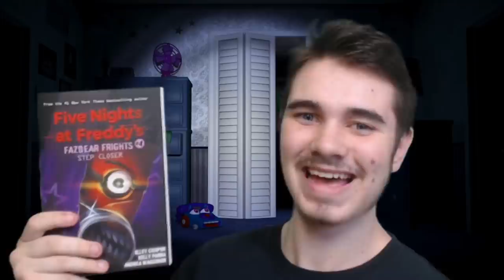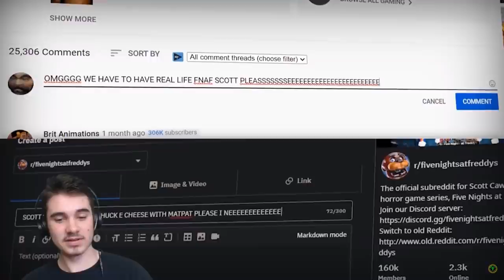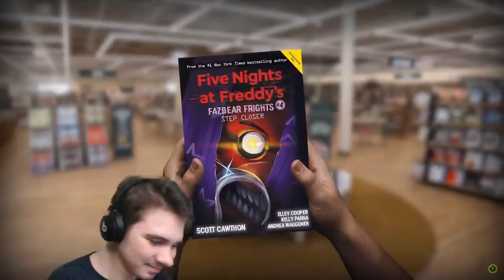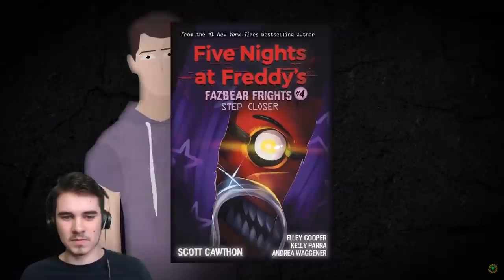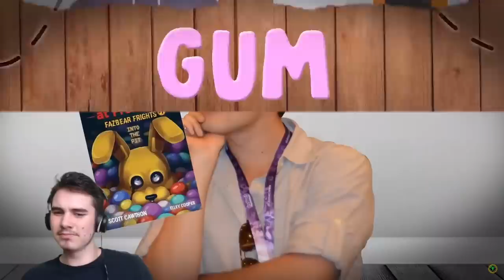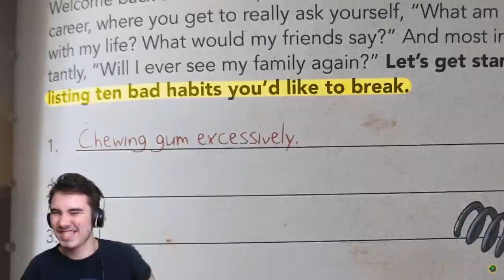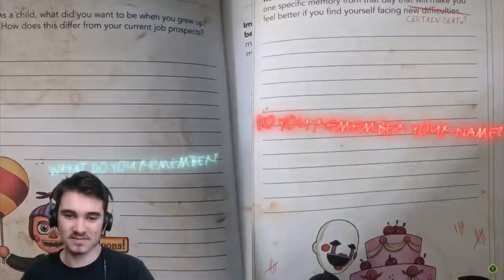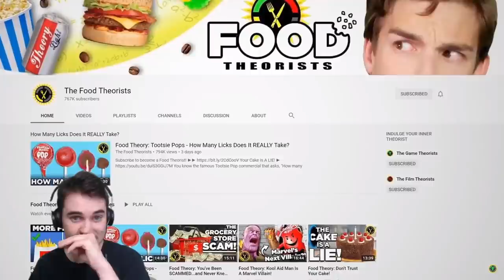JonnyBlox Reacts to 'Game Theory: FNAF, Another Mystery SOLVED!'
The identity of one of the MAIN CHARACTERS in FIVE NIGHTS AT FREDDY'S is finally revealed in this GAME THEORY!!